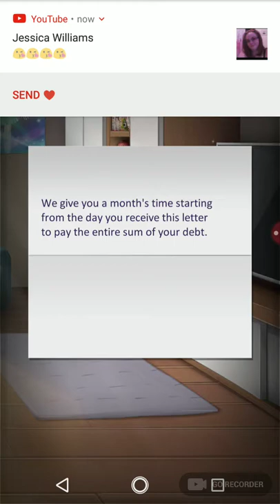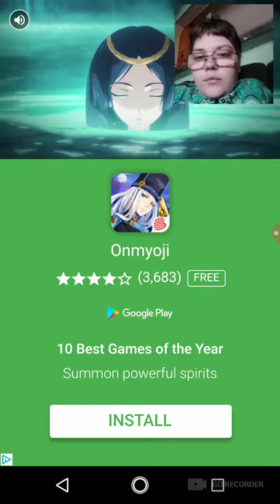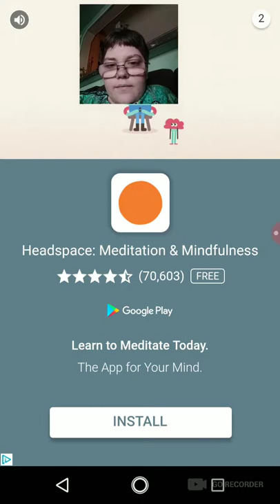Shadowtime part three